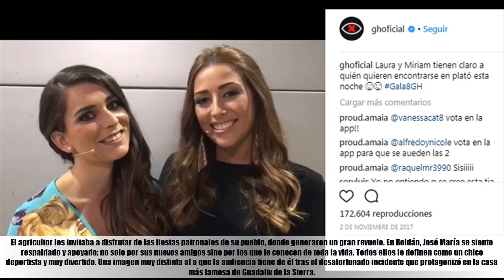¿Qué ha sido de José María, el expulsado de ‘GH Revolution’ por supuestos abusos?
★ Summary ➜Empezó siendo uno de los concursantes de GH Revolution que más simpatía causaba en el público. Sin embargo, José María vio como todo cambiaba de la noche a la mañana. El murciano fue expulsado de la convivencia por, presuntamente, abusar sexualmente de su compañera sentimental, Carlota. La dirección del programa nunca quiso dar muchos datos acerca de este incómodo episodio que hizo que la audiencia decayera notablemente.